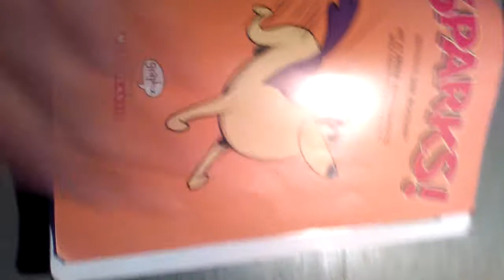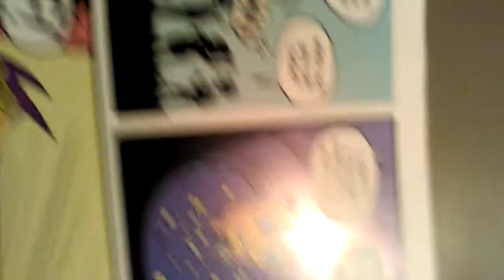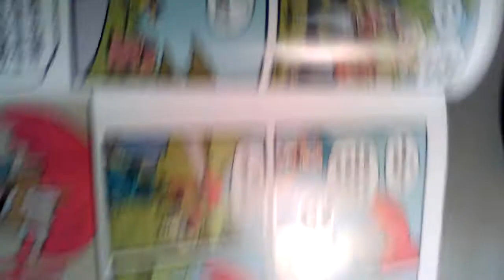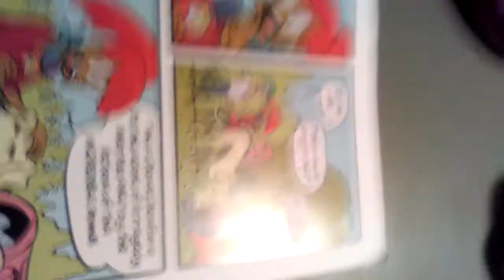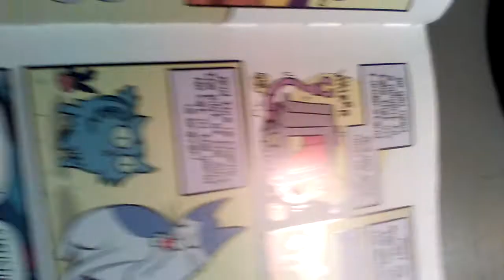September 18, 2018